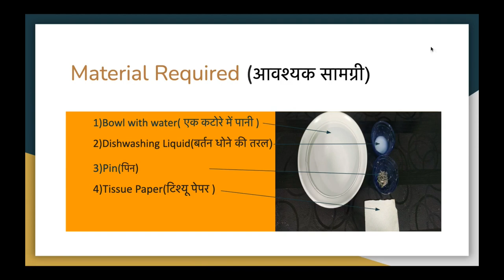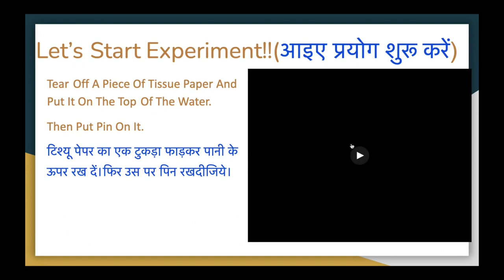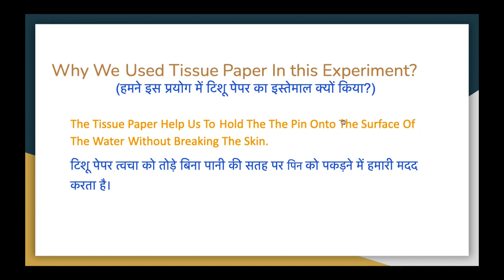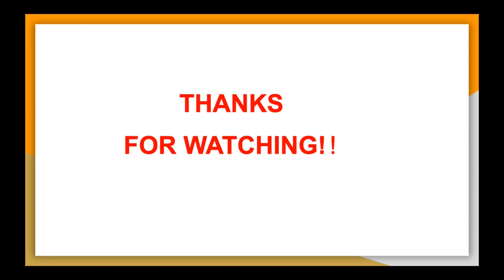Make Pins Float on Water! (पिन का पानी में तैरना) | Prayog - Online Laboratory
Lighter objects float on water, and heavier objects sink - common sense, right? But in this experiment, we learn how to make metal pins (which have a higher density than water, and should sink) float, using just tissue paper! Behind this is surface tension - the force which insects use to float on water.

Experiment: Shruti Bansal
Explained by: Snehanshu Bhaskar
Edited by: Indrayani Tayde

0:00 Channel Introduction
0:23 Materials Required
0:50 Why does the pin sink?
1:07 How is it possible for the pin to float?
1:34 Steps/Procedure; Experiment
2:33 Note
2:50 Fun Fact